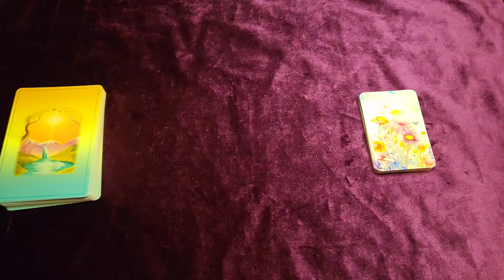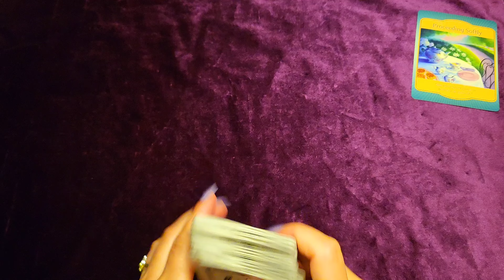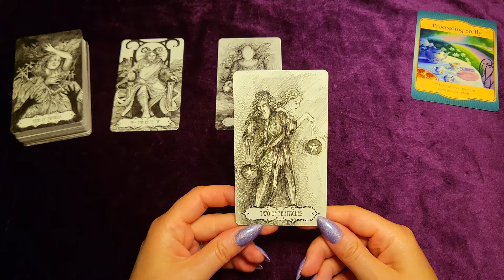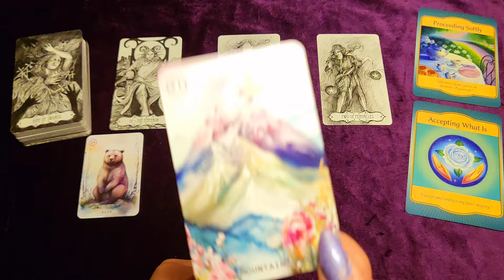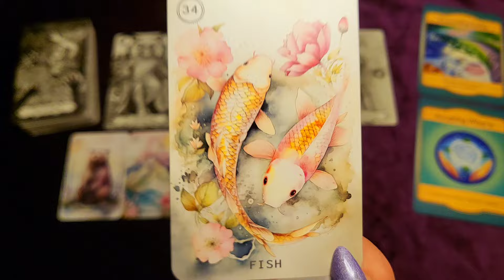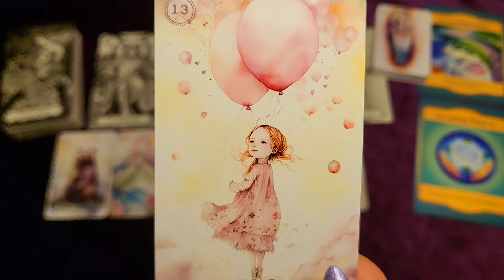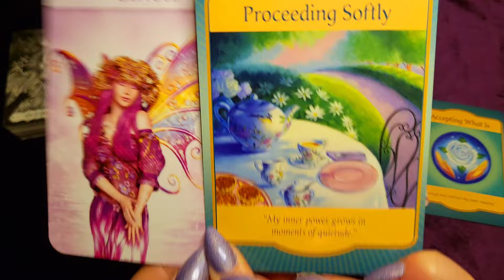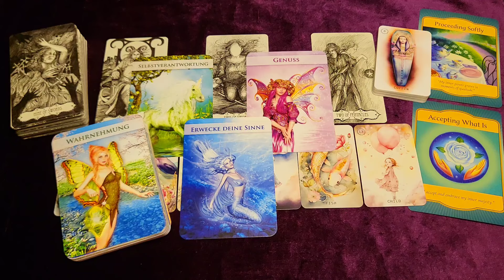Sei sanft zu dir in Phasen der Umwälzung🍂bis Herbst🍂🔮Impulsorakel (zeitlos)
Hi liebe Seele! 💫

Ich freue mich, wenn ich dich unterstützen kann mit diesem Orakel für genau jetzt!💫
(zeitlos)

Zauberhafte Grüße
✨Sarah✨

Ich freue mich außerdem über dein Abo, dein Like & jeden Kommentar!😌🙏

🎀Für alle die, die meinen kostenlosen Videos Wertschätzung entgegenbringen möchten: ⬇️

🎁 Hier der Link zu meiner Amazon-Wunschliste:

💗 Herzlichen Dank! 💗

✨✨VERWENDETE KARTEN✨✨

Gateway Oracle, Denise Linn, Hay House
Himmlische Lichtbegleiter - Engel, Elfen, Einhörner, Delfine und Meerengel an deiner Seite, Gaby Shayana Hoffmann, Schirner Verlag
Sweet Blossom Lenormand, Königsfurth Urania Verlag, Irene Captijn
Tarot of the Abyss, Ann Tourian, U.S. Games Systems

Impressum:
Sarah‘s Magic Way of Life
Sarah Gocht